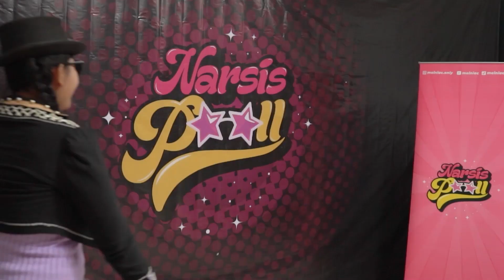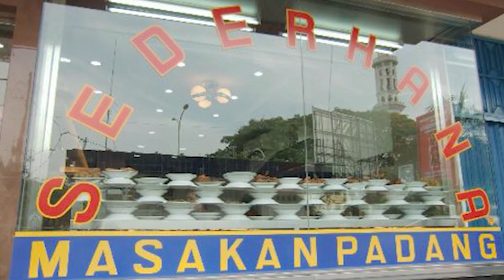SEREM BANGET ! SUARA KUNTILANAK PESERTA INI BUAT JURI KETAKUTAN ! | NARSIS POOLL #3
Hallo meiniacku sayang ini adalah eppisode ke-3 dari ajang  Pencarian bakat " Narsis Pooll " dan di episode kali ini kita kedatangan Zhara, seorang coslayer yang memiliki keunikan yaitu menirukan suara tertawa kuntilanak. ih serem ah... ! darada penasaran yuk kita simak saja.